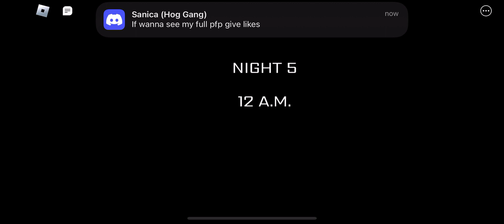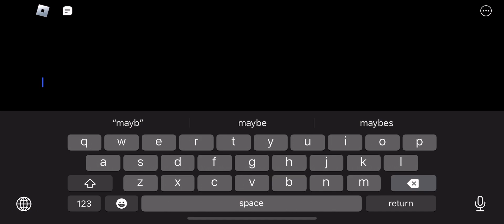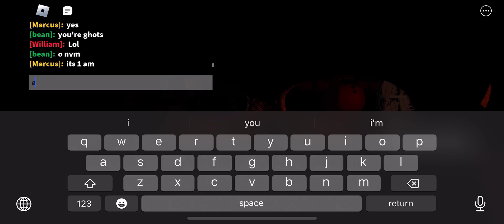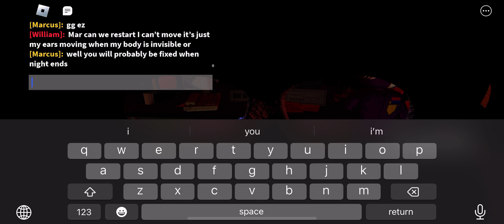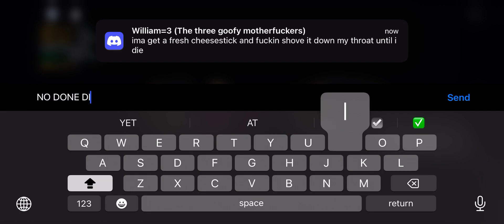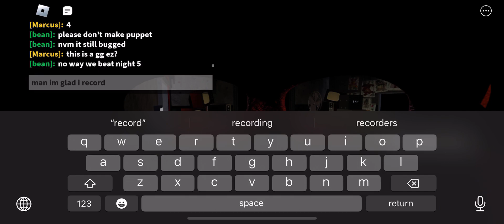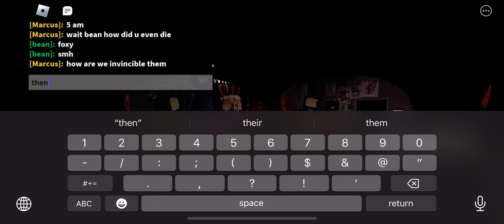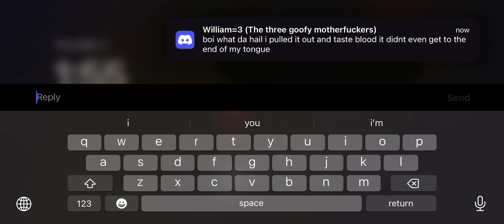the glitchiest fnaf 2 night 5 run ever